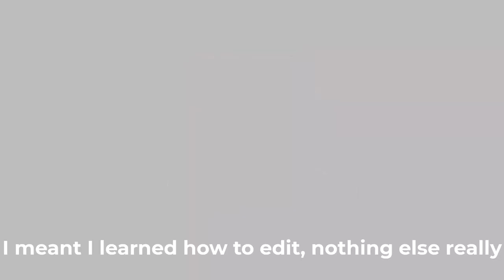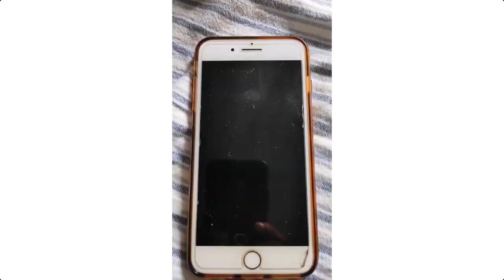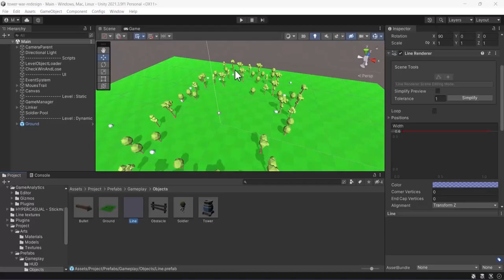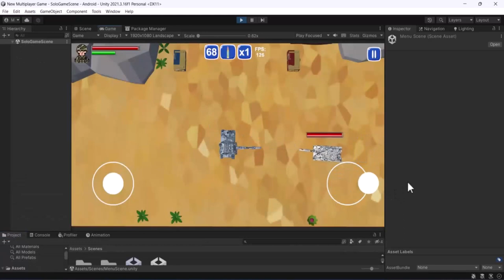2 Years of Learning Game Development with Unity in 5 Minutes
0:00 Intro
0:31 My College
2:56 My Games So Far